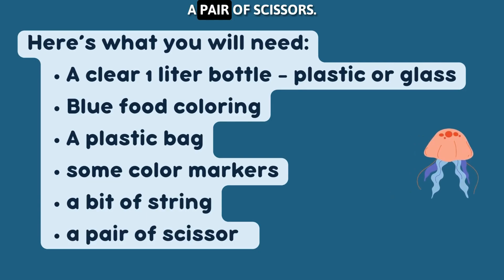Ep 5: Secrets of the Sea 🌊| 🐠Coral Cities, Jellyfish Magic, and the Story of Atlantis!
Dive deep with us in Episode 5: "Secrets of the Sea" of Planet Play Pals, where mysteries and wonders of the underwater world come to life! 🌊🐟 Aimed at young explorers aged 3-12, this episode takes us on an epic journey beneath the waves, exploring the vibrant life and mysteries hidden beneath the ocean's surface.

🏰 The Underwater Puzzle of Coral City: Join Ria, Emily, and Finn as they embark on an adventurous exploration of Coral City. Meet its colorful residents, from fascinating fish to captivating corals, and help our pals uncover a hidden mystery that could change everything. Learn about the importance of these intricate ecosystems and why preserving them is key to the ocean's health.

🔬 Anika's Science Show - Jellyfish in a Bottle: Ever wondered how jellyfish float through the ocean so gracefully? Anika takes us through a fun and educational science experiment - creating a 'Jellyfish in a Bottle.' Discover the secrets of buoyancy and the incredible life cycle of jellyfish, all from the comfort of your home.

🏝️ Ocean Legends - The Mystery of Atlantis: Gather around as Kwame tells the thrilling tale of Atlantis and its mysterious guardians. Dive into the legends surrounding this mythical city beneath the sea and spark your imagination with stories of adventure and mystery.

"Ep 5: Secrets of the Sea" is not just an episode; it's an underwater adventure that brings the mysteries of the ocean to your screen. From the depths of Coral City to the enigmatic tales of Atlantis, join Planet Play Pals for a splash of education and a wave of fun.

0:00 Intro
2:09 The Underwater Puzzle of Coral City
5:56 Anika's Science Show - Jellyfish in a bottle
12:15 Ocean Legends - The Mystery of Atlantis
14:45 Outro